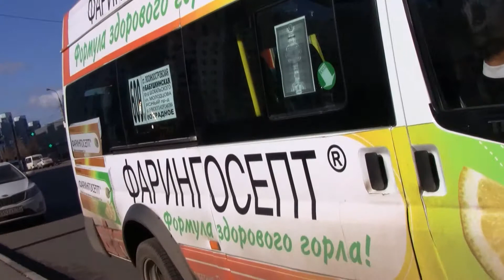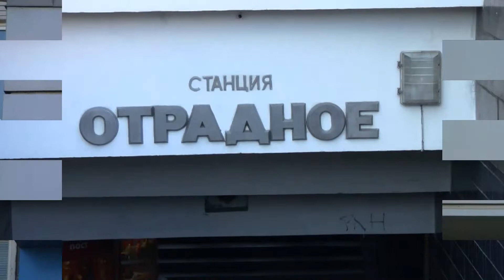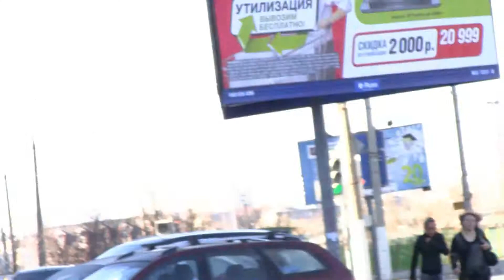ОТрадное, место 013 - 467, 0286